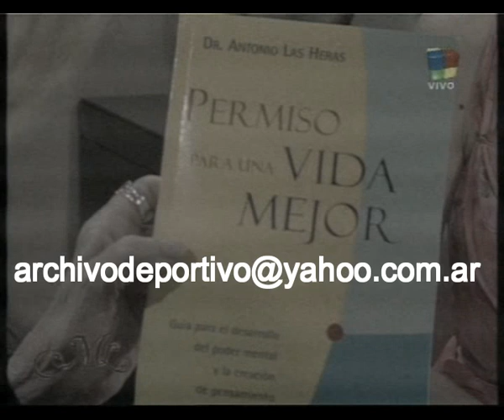Mirtha Legrand con Antonio Las Heras Anabela Ascar Cinthia Fernandez Eduardo Marrazzi 2010 DiFilm